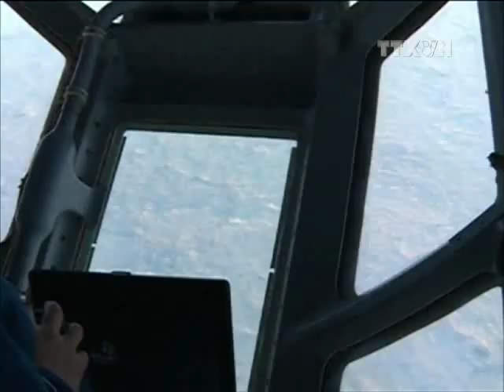Thủ tướng Malaysia đến Perth thị sát công tác tìm kiếm